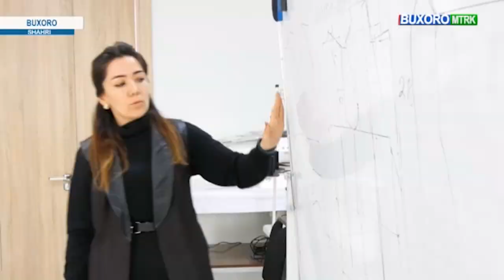BUXORO MTRK "Diyor yаngiliklari" biz haqimizda